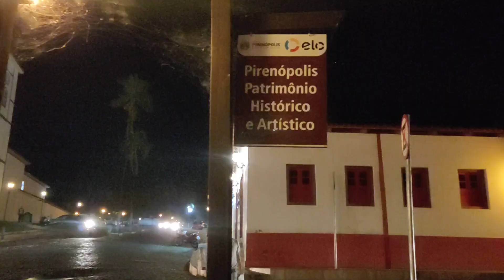Passeios diversos para testar motorhome